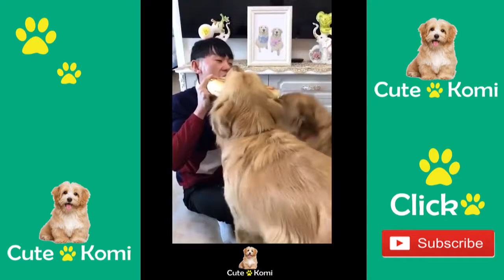Cats are so funny you will die laughing,funny videos ❤️ #6- Cute Komi,funny kitty cat videos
Cats are so funny you will die laughingDoing ❤️ #6- Cute Komi,funny kitty cat videos

Cats are so funny you will die laughingDoing ❤️ #4- Cute Komi,funny kitty cat videos
❤️ Cute Dogs and Cats Doing Funny Things 2018❤️ #3- Cute Komi,funny kitty cat videos

❤️ Cute Dogs and Cats Doing Funny Things 2018❤️ #2- Cute Komi,funny kitty cat videos

Cute Dogs and Cats Doing Funny Things 2018 #1- Cute Komi

❤️💛💚The clips in the video are collected from Tik Tok. We will respectfully remove it.